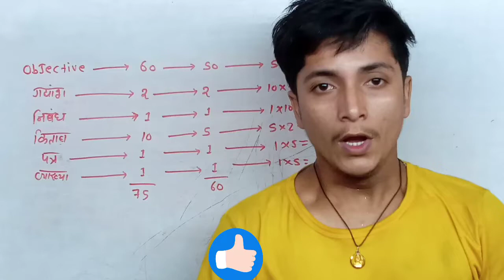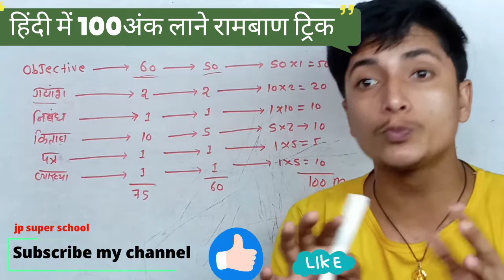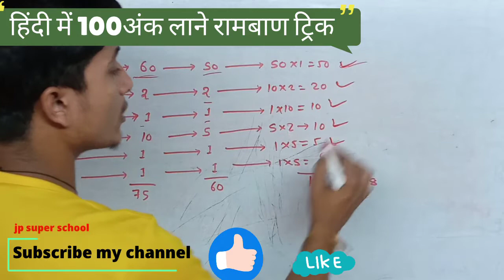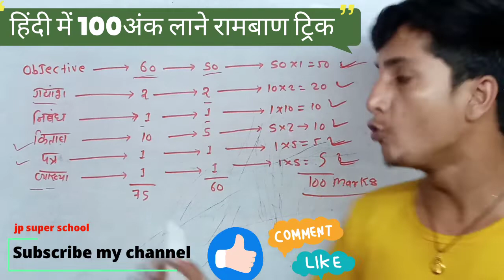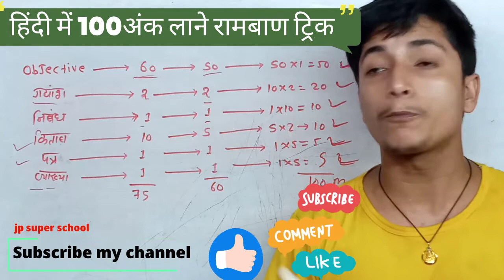हिंदी में Full मार्क्स 100 में 100 लाने का रामबाण ट्रिक || Hindi me full marks kaise laye class 10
Class-10th Hindi tricks
hindi me 100 Marks kaise laye
hindi me topper kaise bane
hindi topper tricks
Class-10th Hindi
hindi tricks
hindi tricks 100% number kaise laye